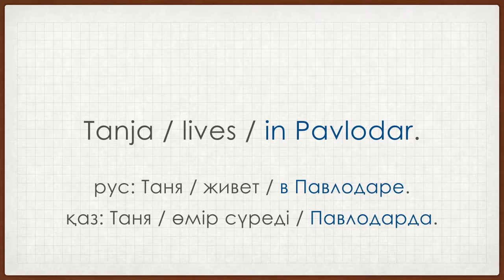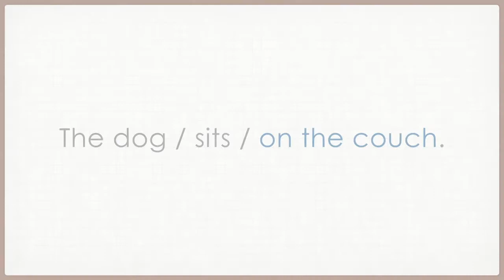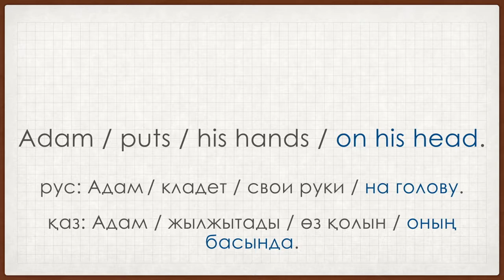English B01: B004 - Day 4 (Week 24)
The pronunciation of sentences using prepositions with translations in both Russian and Kazakh.

Turn to the following pages in the 5D English Books.
Book B004 (1st Edition), Page 22-25
Book R/KEB01 (2nd Edition), Page 121-124

For more information and to learn more about 5D Education and our method teaching English, visit our